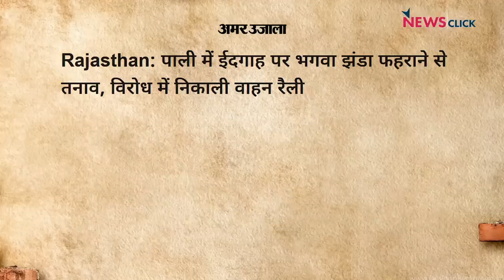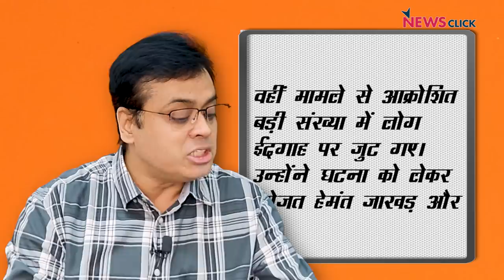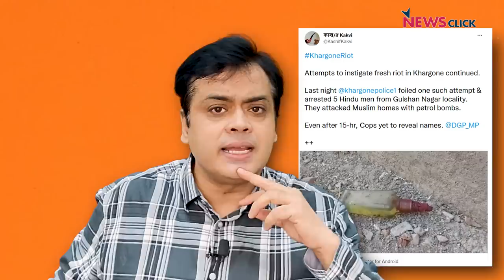Rajasthan में मस्जिद पर भगवा, सांप्रदायिक तनाव की साज़िश!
न्यूज़चक्र के इस एपिसोड में अभिसार बात कर रहे हैं Eid से पहले सांप्रदायिक तनाव बनाने की कोशिश की। साथ ही वे बात कर रहे हैं कि क्यों न हमें एक अच्छा नागरिक बनने की कोशिश करनी चाहिए।